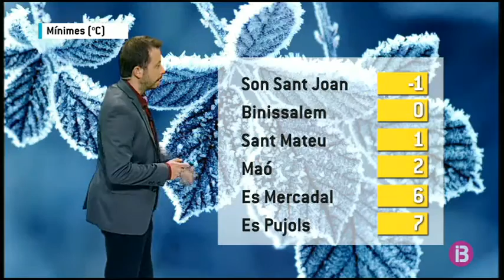El Temps Cap de Setmana Migdia 25-02-2018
El Temps Cap de Setmana Migdia

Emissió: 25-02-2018